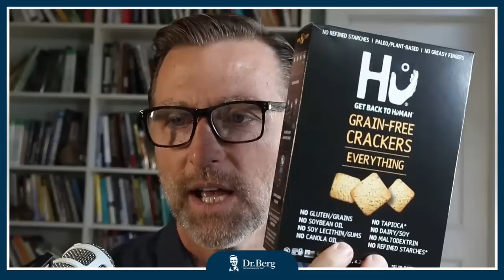The Dr. Berg Show LIVE - January 13, 2023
0:00 Welcome!
1:08 What can I do for H. pylori and SIBO?
6:35 What can I do for fatigue after eating?
9:47 Can keto cause thyroid issues?
11:12 How can I increase my HDL?
13:33 Can colloidal silver help with bowel issues?
15:20 Is an A1C of 6 or 6.5 okay, and will keto make a difference?
17:00 What makes a complete supplement regimen?
19:18 Quiz question #1
20:00 What can cause cravings for vinegar?
21:30 What can I do to lose more weight?
23:00 What is the best diet plan and supplements for someone with breast cancer?
24:10 Quiz answer #1
25:52 Quiz question #2
26:03 Can a child with diabetes go on a low-carb diet?
27:17 What can I do for lymphedema?
28:06 What can I do for indigestion, acid reflux, and diarrhea?
29:40 Quiz answer #2
30:42 I’m not hungry. What can I do to supplement my diet?
33:18 What are natural ways to address narcolepsy?
34:08 Can I lose fat without a gallbladder?
36:50 What can I do for hypothyroidism and Grave’s disease?
38:25 Quiz question #3
38:42 Which is the best, thiamine or benfotiamine?
39:45 How can I do Healthy Keto® if I’m prone to kidney stones?
42:28 Quiz answer #3
43:43 Quiz question #4
44:00 What can I do to support the membrane in my ear?
47:47 Quiz answer #4
49:22 Quiz question #5
49:48 What can I do for acid reflux?
51:13 What can I do for Barrett’s esophagus?
52:42 Quiz answer #5
55:16 Will cassava flour disrupt ketosis?
57:35 What can I do for hiccups?